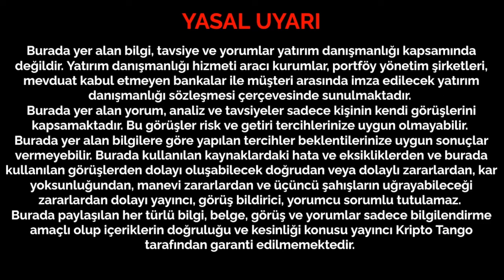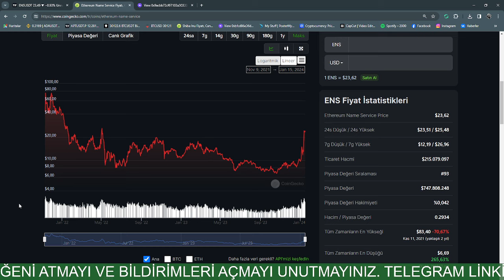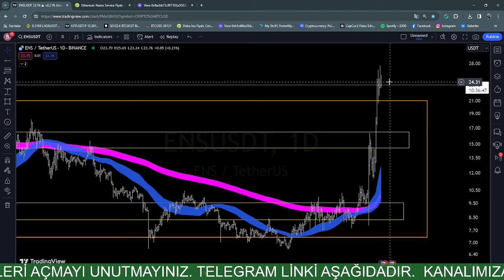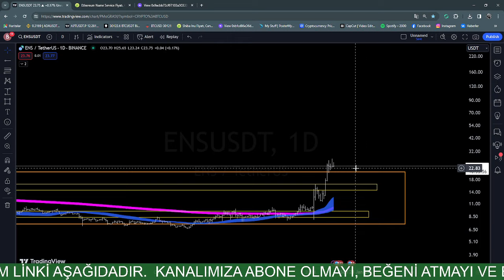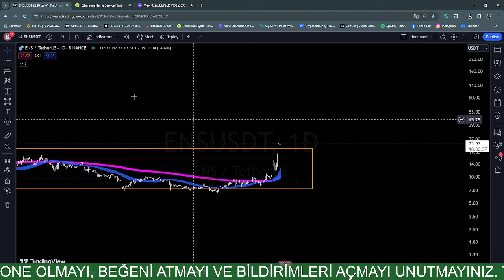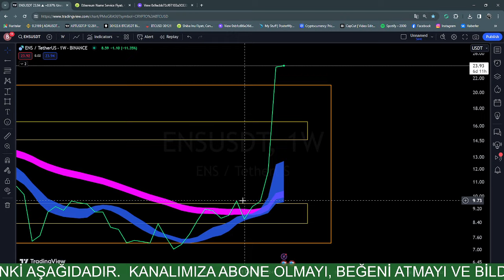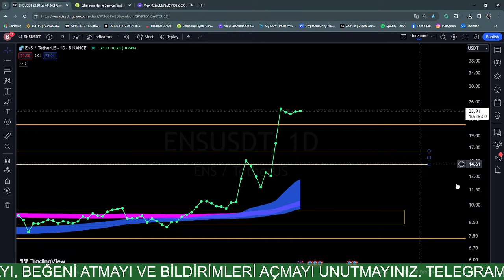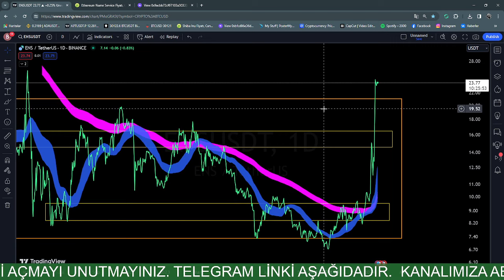ENS - İNCELEME VE STRATEJİ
Telegram kanalımıza üye olmayı unutmayın arkadaşlar.
BTC - ETH ve altcoinlerde anlık, günlük, haftalık ve uzun vadeli
persffektifte oluşturduğumuz stratejileri sizlerle paylaşıyoruz.